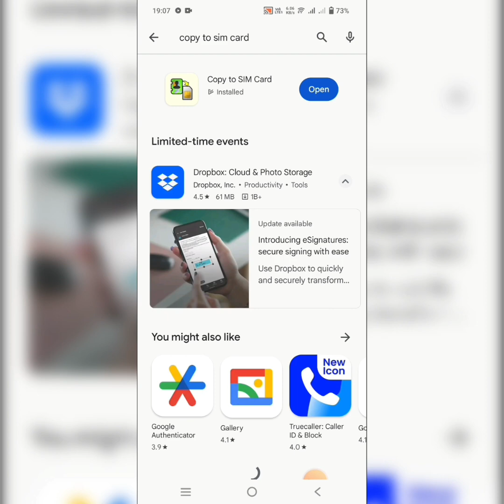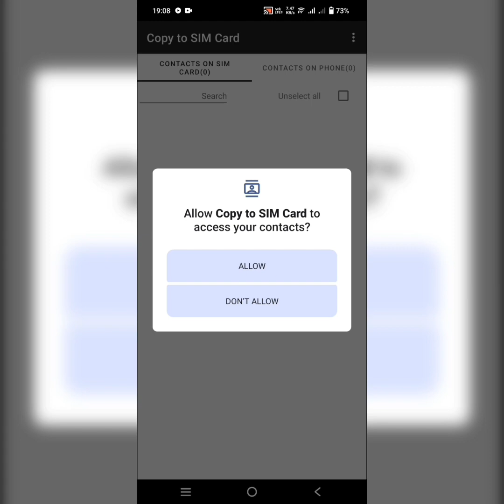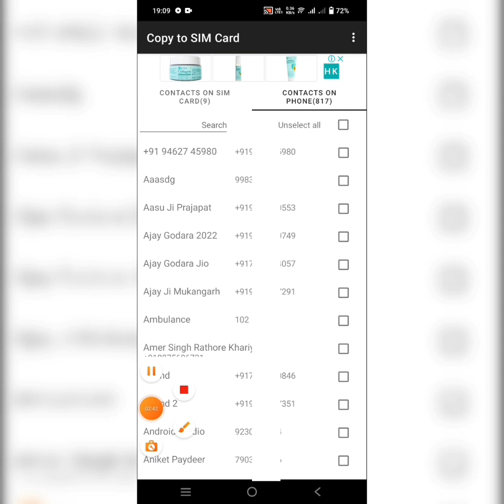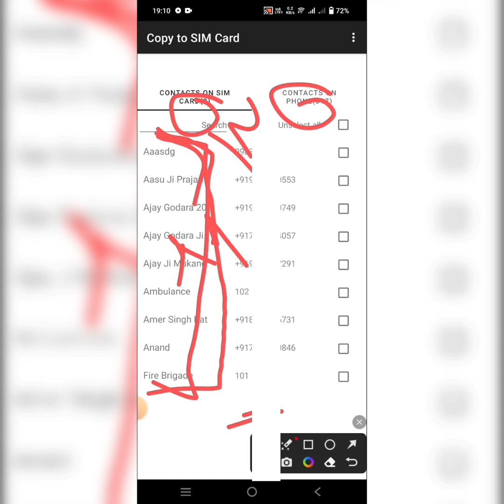Gmail ID ke contact number sim me copy kaise kare || phone ke contacts sim me transfer kaise kare